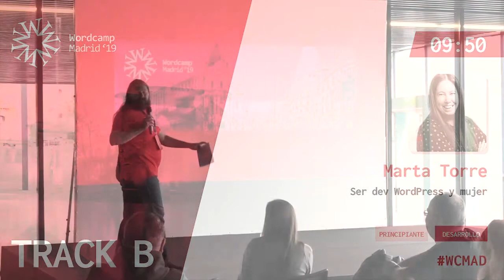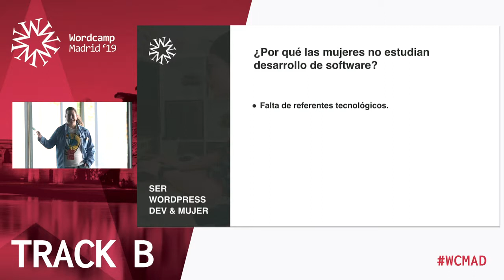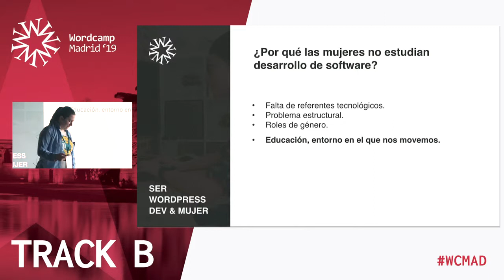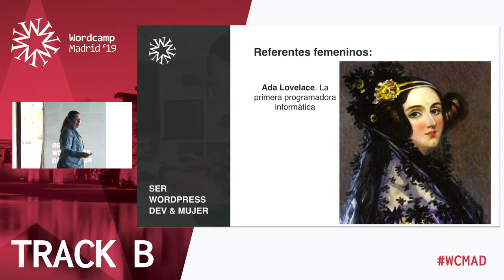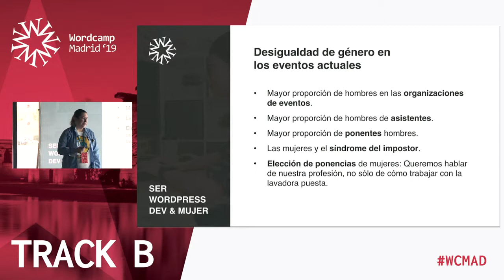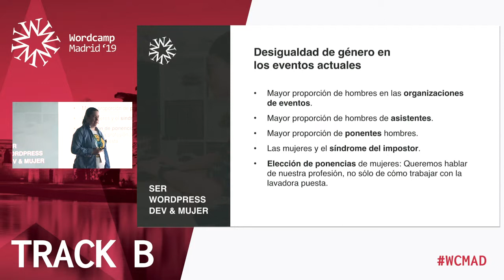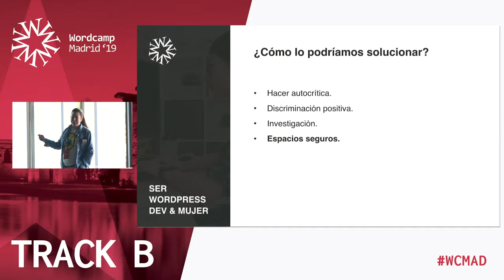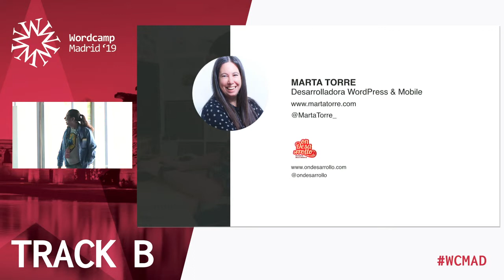Marta Torre: Ser dev WordPress y mujer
Una ponencia un poco reinvindicativa para ponernos en situación y ver lo difícil que a veces es ser mujer en el campo de desarrollo, en este caso un poco más concreto, en el desarrollo WordPress.
Ver qué cosas podemos mejorar todos, hacer una crítica como comunidad y ver cómo podemos mejorar para futuras desarrolladoras y ponentes no tengan ese miedo.